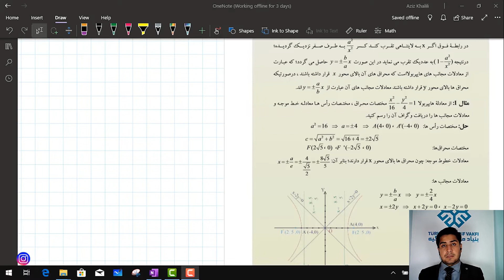ریاضی صنف 11 | حل مسایل هایپربول در صورتیکه مرکز آن مبدا کمیات وضعیه باشد